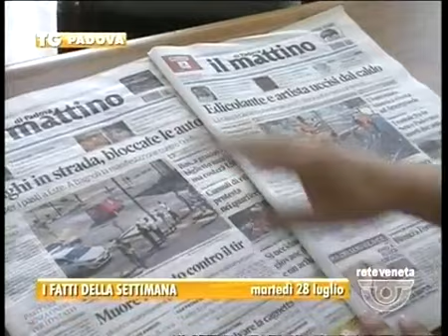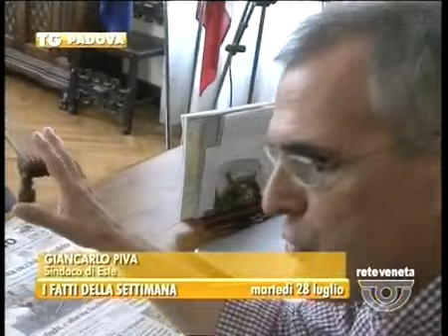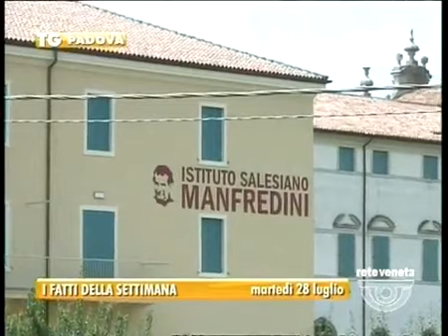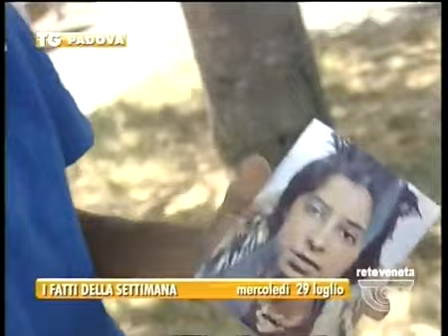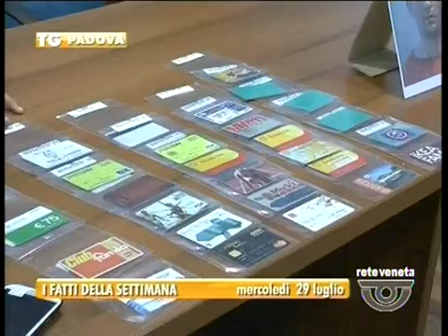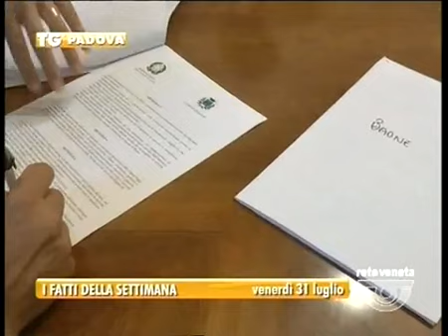TG PADOVA - Edizione completa domenica 2 agosto 2015